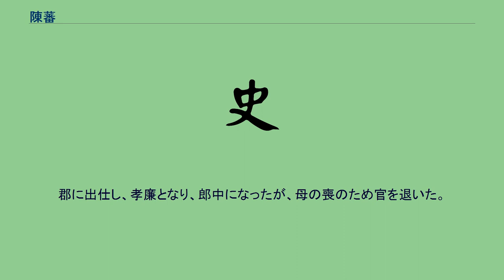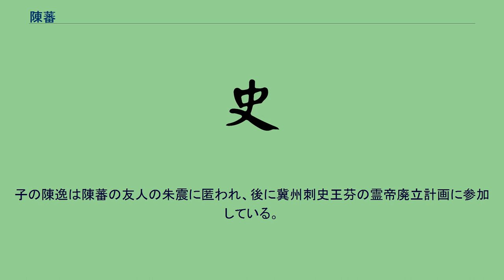陳蕃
陳 蕃（ちん はん、99年以前 - 168年）は、後漢の政治家。
字は仲挙、汝南平輿（現在の河南省平輿県）の人。
子に陳逸。
『後漢書』に伝がある。
祖父は河東太守の地位にあった。
15歳のときに既に天下への志を有していた。
郡に出仕し、孝廉となり、郎中になったが、母の喪のため官を退いた。
喪があけると刺史の周景に別駕従事として招かれたが、周景と意見があわなかったため、受けなかった。
その後の官への誘いも断った。
太尉である李固からの招聘に応じ、議郎となり、楽安太守に転じた。
楽安郡のある青州の刺史は李膺であり、みな李膺の前では一歩引いていたが、陳蕃だけが堂々としていた。
郡に周璆という高潔の士がいたが、陳蕃だけが交流することができた。
南昌の太守の時に徐稚という隠士を崇敬し陳蕃はもともと賓客を好まなかったのだが徐稚のためだけに椅子一脚をあつらえ、彼が帰るとその椅子を片付けたという。
また、趙宣という人物が孝で評判であったが、陳蕃は趙宣が服喪期間中に5人の子をもうけていたことを咎め、かえって罪に下した。
大将軍梁冀は陳蕃の評判を聞き、使者に詐言を用いさせて陳蕃を招こうとしたが、陳蕃は使者を笞打ちにして殺した。
陳蕃は左遷されたが、まもなく尚書となった。
中央でも直言を止めなかったため、豫章太守に左遷された。
豫章でも高潔で人を寄せ付けない性格は変わらなかった。
まもなく尚書令として中央に復帰した。
その後、大鴻臚となったが、白馬令の李雲が直諫して桓帝の不興を買って誅殺されそうになると、陳蕃は李雲を弁護して免職となった。
田舎に戻っていたが、議郎として再び召しだされ、光禄勲となった。
封賞の濫発や狩猟遊びの流行を厳しく諌めたが容れられなかった。
五官中郎将の黄琬と共に選挙を掌ったが、権力者におもねることをしなかったため、讒言を受け免職となった。
尚僕射として復帰、太中大夫となり、やがて楊秉の後任の太尉となった。
陳蕃は固辞したものの許されなかった。
河南尹となっていた李膺らが宦官と対立し弾圧を加えられると（党錮の禁）、陳蕃は李膺らを擁護し、諫言を続け、ついに免職された。
皇后鄧猛女が桓帝に廃位された後、陳蕃は竇妙（大将軍の竇武の娘）の出自の高さを理由に、竇妙を新たな皇后に推した。
桓帝が崩御すると、陳蕃は皇太后となった竇妙に召され、太傅、録尚書事に任じられる。
桓帝の後継として劉宏（霊帝）を迎え竇武と協力し政治を執った。
侯覧、曹節といった宦官勢力を除こうとするが、宦官勢力の逆襲を受け竇武は誅殺され、陳蕃は仲間を80人ほど連れて抗議のため参内し宦官の王甫を罵倒しつつ捕縛された。
投獄されると即刻殺害された。
年齢は70を超えていたという。
子の陳逸は陳蕃の友人の朱震に匿われ、後に冀州刺史王芬の霊帝廃立計画に参加している。